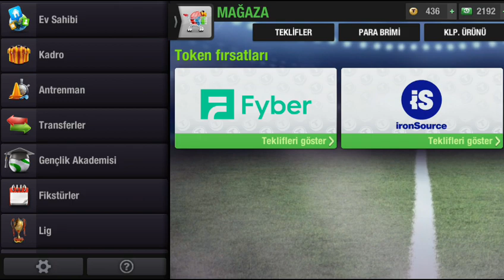Top Eleven 2021 Oyuna Yeni Başlayanlar için Sifreler (Passwords for game beginners)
Top Eleven 2021 oyununa yeni başlayanlar için Şifreler
toplu maç videolarim (all match watch me) özel antrenman videolarim (special Training videos send link) and Subtitles available in English videos send Yüzde yüz kazandiran taktikler burda (Here are the tactics that make you 100% win)